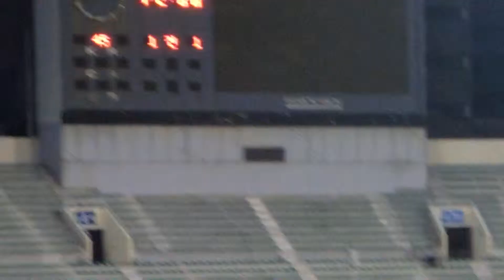까이끼 PK골 - 2012 FA컵 32강 부산교통공사 vs 경남FC [2/9]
2012 HanaBank FA Cup - The rounds of 32 -
Busan Transportation FC vs GyeongNam FC

 전반전, 부산교통공사에서 한골 먹혔지만,
까이끼의 패널티킥으로 드디어 한 점 만회했습니다.
이로서 전반전을 1:1로 마쳤습니다.